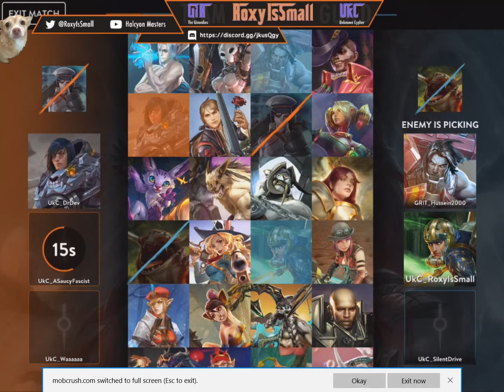CP BF Vainglory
Vainglory match with friends
Follow RoxyIsSmall on mobcrush